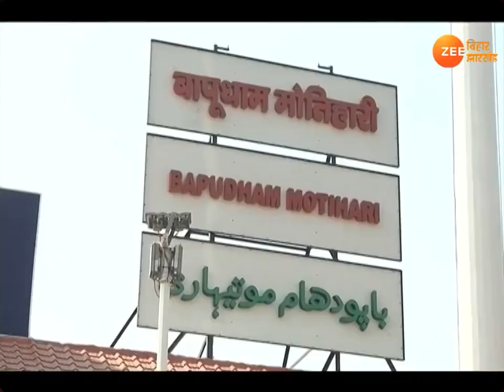लोकसभा चुनाव: पूर्वी चंपारण के 'साहब' का हिसाब-किताब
पूर्वी चंपारण लोकसभा क्षेत्र में विधानसभा की 6 सीटें हैं.जिनमें से 3 बीजेपी, 2 आरजेडी और एक सीट पर एलजेपी का कब्जा है. बीजेपी के पास विधानसभा की मोतिहारी, कल्याणपुर और पिपरा सीट है. जबकि हरसिद्धि और केसरिया की सीट पर RJD का कब्जा है. वहीं, गोविंदगंज सीट पर एलजेपी ने जीत का परचम लहराया था. मोतिहारी लोकसभा क्षेत्र 2008 के परिसीमन के बाद पूर्वी चंपारण हो गया. इस लोकसभा क्षेत्र को नया नाम मिलने के बाद से यहां से सांसद राधामोहन सिंह हैं.